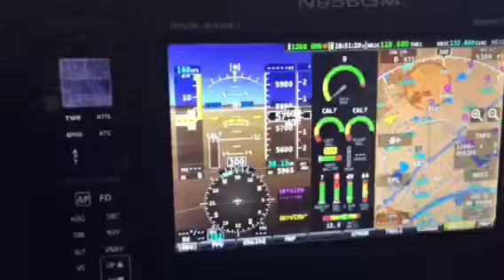Viking Aircraft 130 Engine With Prop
Attempted start with the propeller was not successful.  Jan Eggenfeller insists that the engine must have a prop installed in order to get the engine to run. Then he wanted me to stand next to the engine and continue to spray starter fluid into the intake to get the engine to start. He once stated that no amount of cranking would prime the the fuel system.